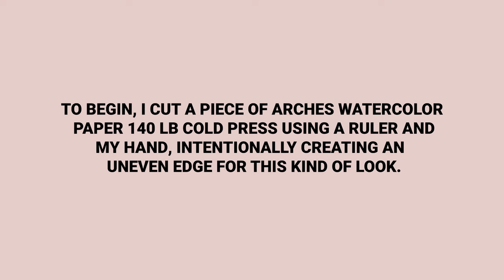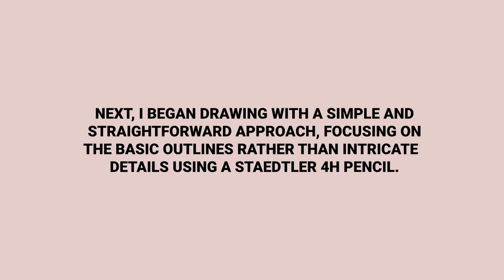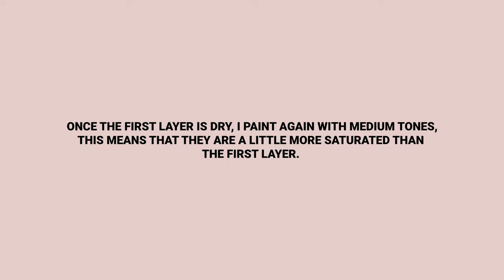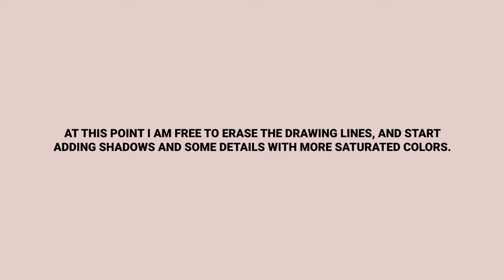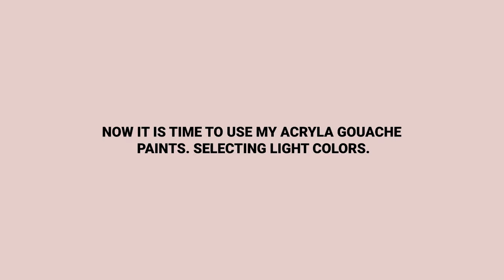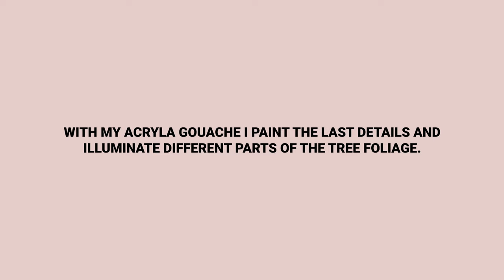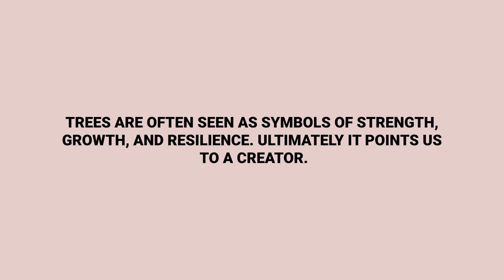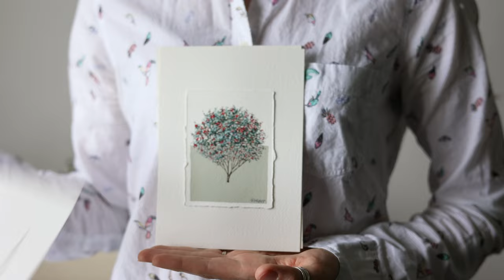Painting Trees With Watercolor And Acrylic Gouache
- If you are interested in my artwork, be sure to visit my Etsy Shop